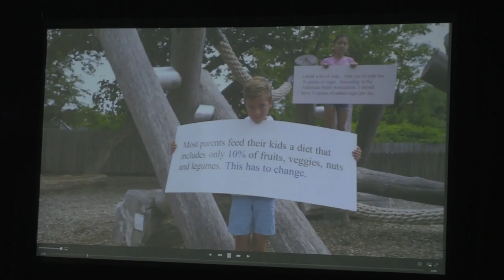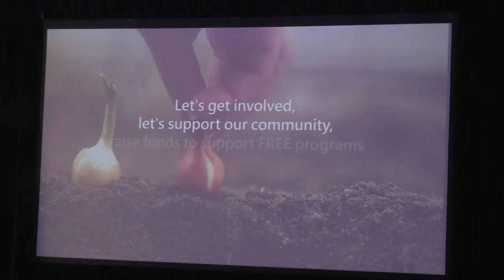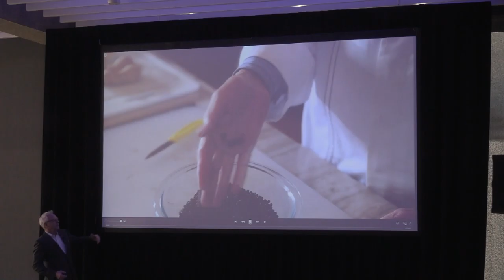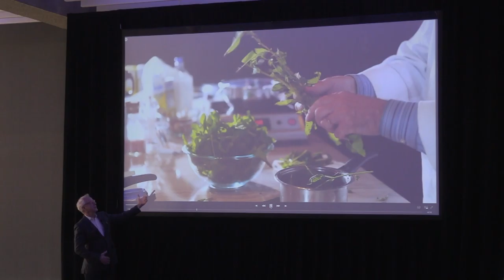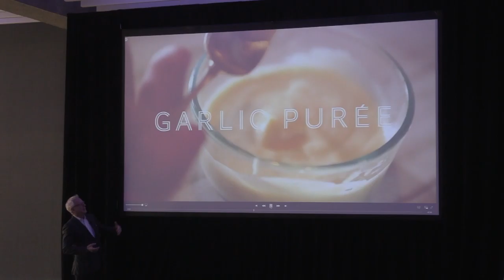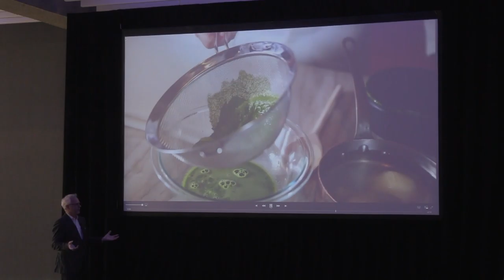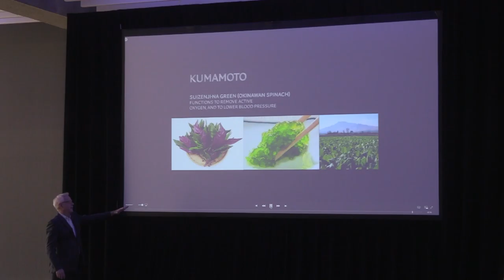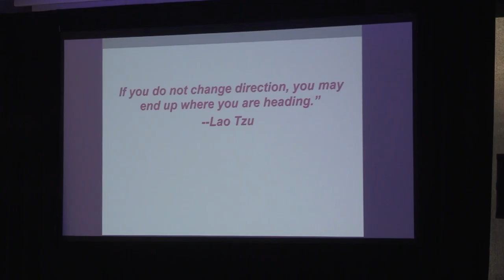KEYNOTE LUNCHEON* The Food Immune Connection